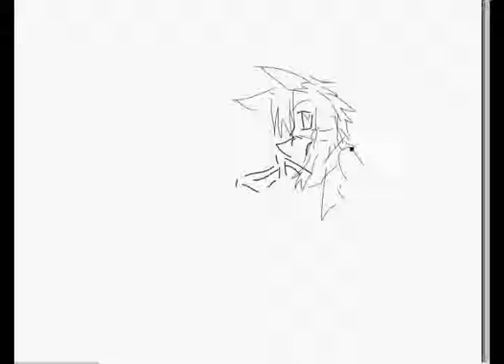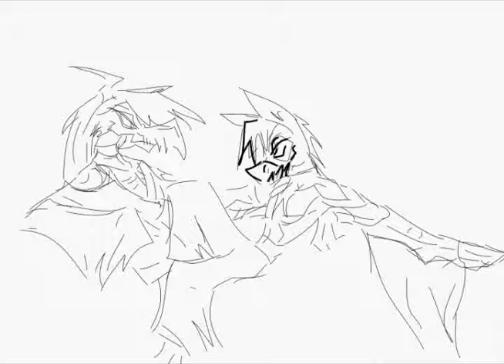Fast Art - Fur and Bones (good night)